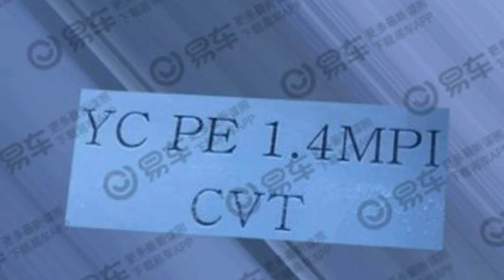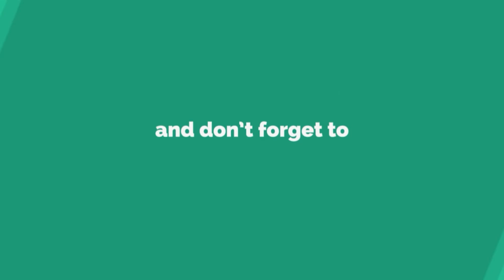Hyundai Verna 2019 Facelift | KIA Motors | Auto News #02 | Trends Tamil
Hyundai Verna 2019
Kia Motors india
Automobile News Tamil